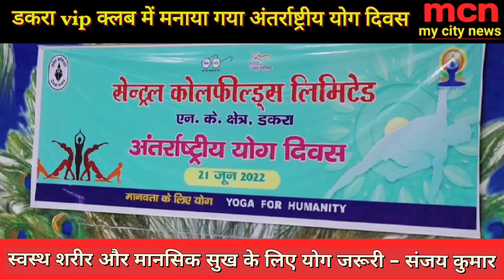डकरा वीआईपी क्लब में मनाया गया अंतर्राष्ट्रीय योग दिवस